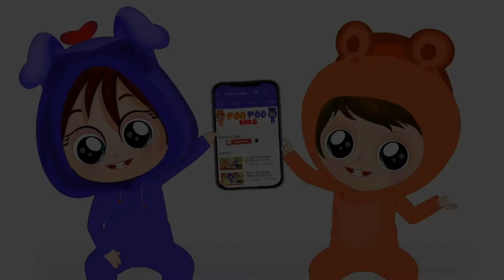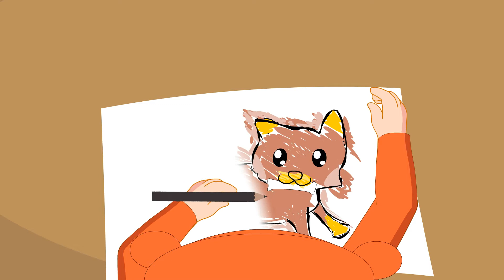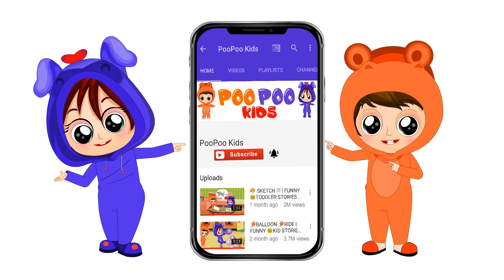Cartoon for kids || Daily Exercise And More Collection Videos From Poo Poo Kids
POO POO KIDS is a YouTube kids channel with a large collection of cartoons for kids, which guide them in learning new things in funny and enjoyable manner. Experience a new world of Fun and Learning with Poo Poo Kids.

Go to your favorite video by selecting a title below:

00:44       Sharing Is Caring
02:20       Learning about Animals
03:23       Daily Exercise
05:04       Ice Cream Machine
06:37       Playing With Bees
08:35       Kids Studying
09:35       Gardening
11:25       Playing With Sand
12:53       Kids Fishing